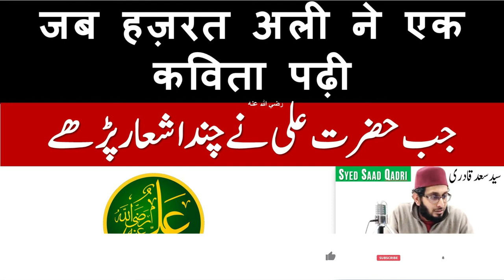Hazrat Ali ki Poetry | Jab Hazrat Ali ne Chand Shair Padhay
Jab Hazrat Ali ne Chand Shair Padhay
Hazrat Ali ki Poetry